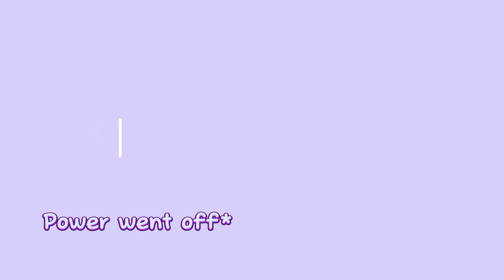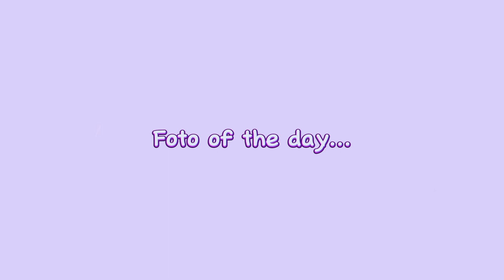Day 4 in P.R. +beach +food +poweroff |Michelle Cruz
This is "Day 4 in Puerto Rico" today we went ot the beach then we went to my grandma's sisters house to have lunch. At night it was really scary, our power went off but luckly it came back in 30 to 40 minutes.
DONT FORGET TO Fallow ME ON IG:yari.mich